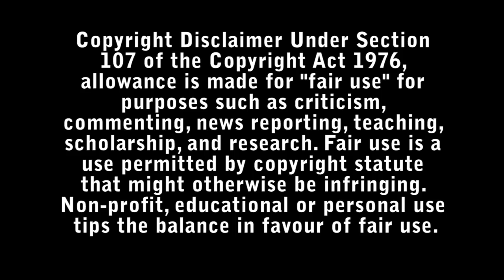A Real Pain Review - Bad Movie Reviews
Mismatched cousins David and Benji reunite for a tour through Poland to honor their beloved grandmother. The adventure takes a turn when the odd-couple's old tensions resurface against the backdrop of their family history.

Directed by :Jesse Eisenberg

Starring :

- Kieran Culkin
- Jesse Eisenberg
- Olha Bosova
- Banner Eisenberg
- Jakub Gasowski
- Will Sharpe
- Daniel Oreskes
- Liza Sadovy
- Kurt Egyiawan
- Jennifer Grey
- Ellora Torchia
- Piotr Czarniecki
- Krzysztof Jaszczak
- Marek Kasprzyk
- Jakub Pruski